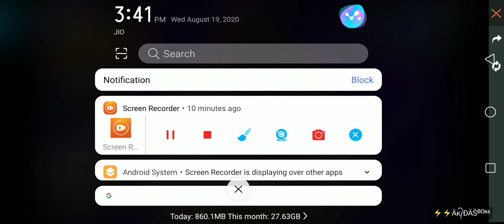New top up event 🤩New gloo Wall skin 😍😘New event 😘just op events 🥰🥰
game's Hindi episode

Games thanks chick for Description 😘😘